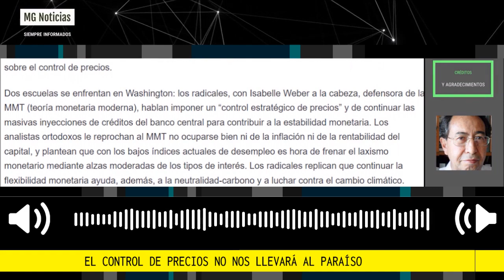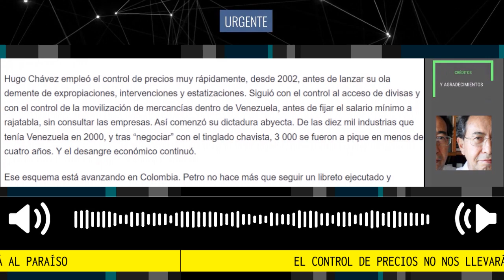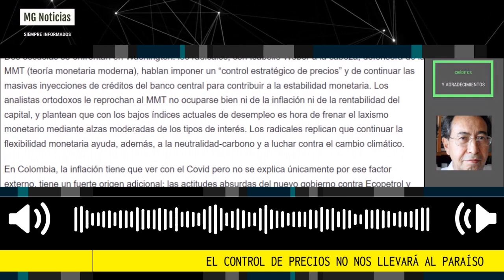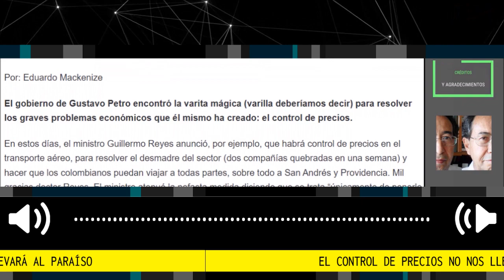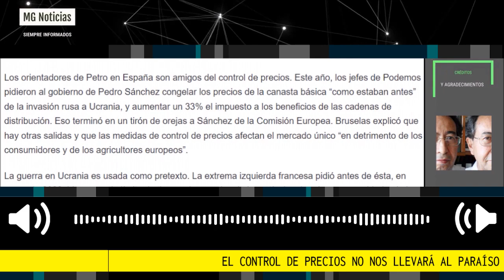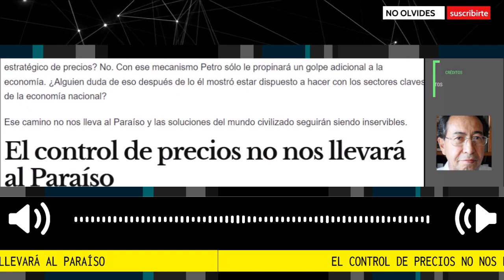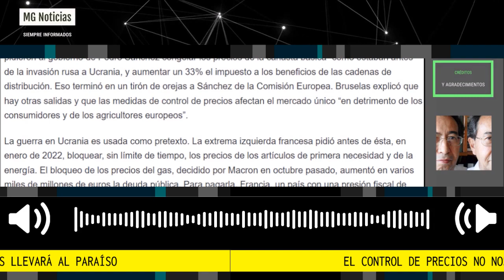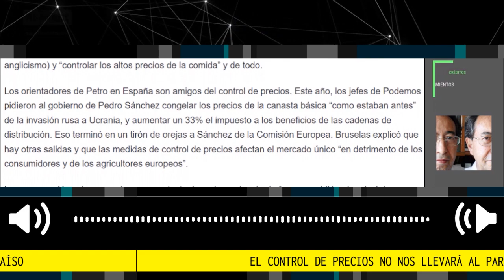EL CONTROL DE PRECIOS NO NOS LLEVARÁ AL PARAISO 🛑 Columna Eduardo Mackenzie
En estos días, el ministro Guillermo Reyes anunció, por ejemplo, que habrá control de precios en el transporte aéreo, para resolver el desmadre del sector (dos compañías quebradas en una semana) y hacer que los colombianos puedan viajar a todas partes, sobre todo a San Andrés y Providencia. Mil gracias doctor Reyes. El ministro atenuó la nefasta medida diciendo que se trata “únicamente de ponerle tope” a los pasajes de avión.
Para El Expediente